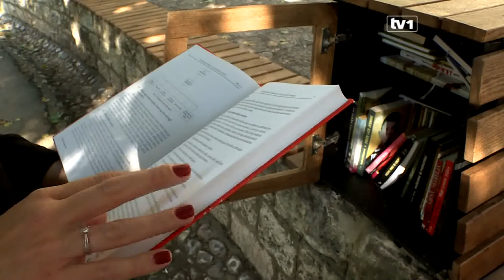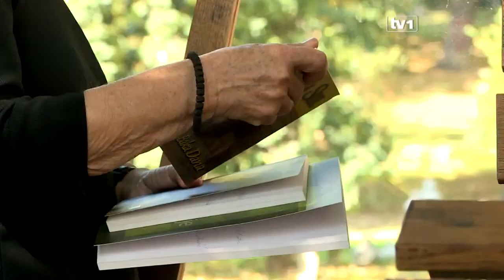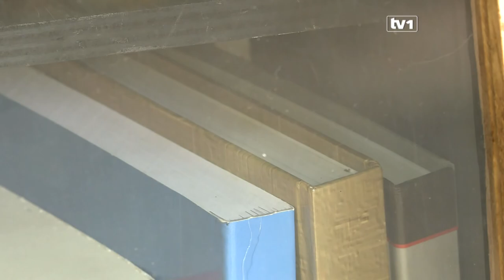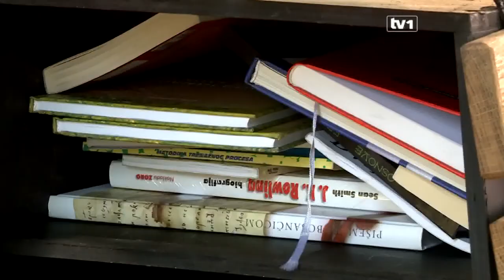Biblioteka na otvorenom u centru Sarajeva